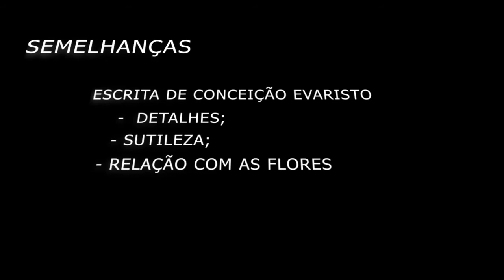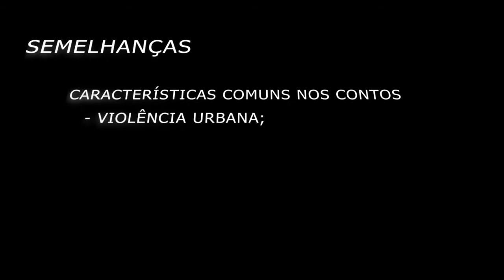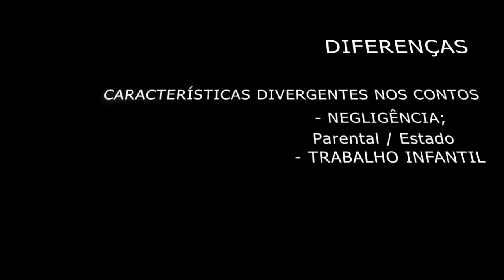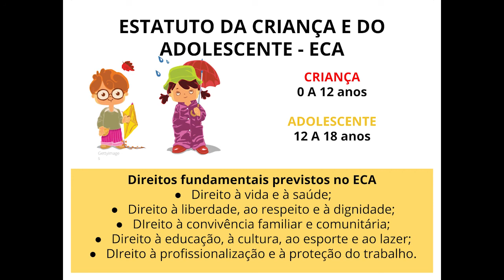Conceição Evaristo: Comparação dos contos Lumbiá e Zaita Esqueceu de Guardar os Brinquedos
Abordando as semelhanças e diferenças, analisamos os contos Lumbiá e Zaita Esqueceu de Guardar os Brinquedos da escritora Conceição Evaristo. Esperamos que gostem e curtam o vídeo! :)